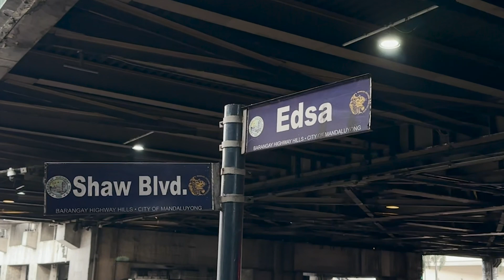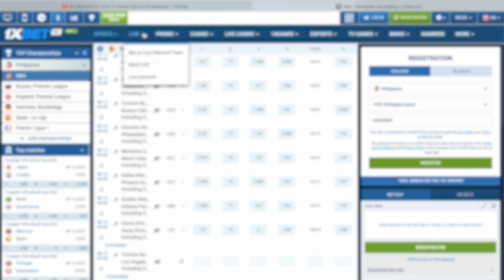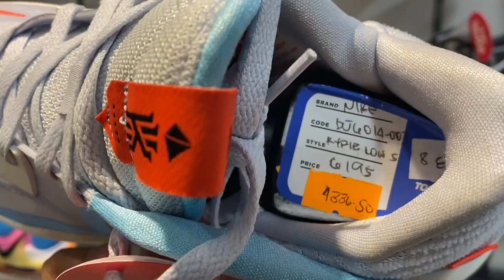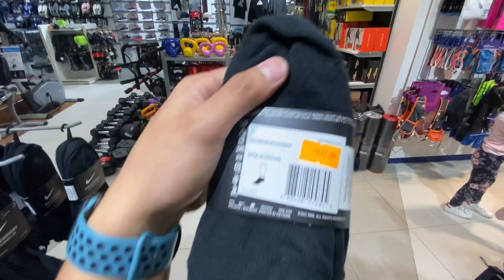BILIHAN NG MAY SALE AT MURANG ORIGINAL!!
DINADAYO NGAYON DAHIL may PAMURA at PANG MALAKASAN!!

Located in: SHANGRI LA PLACE MANDALUYONG
Address: GF, Shangri-La Plaza, Shaw Blvd., EDSA corner Wack-Wack, Mandaluyong, 1552

Mechanics:
Like facebook page: Mr.Kleenkicks Shoe Cleaner